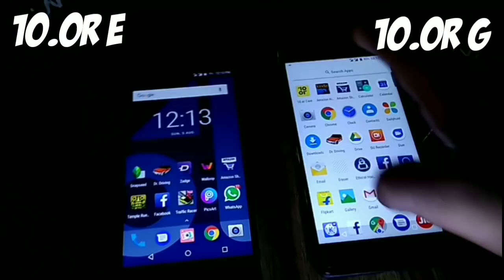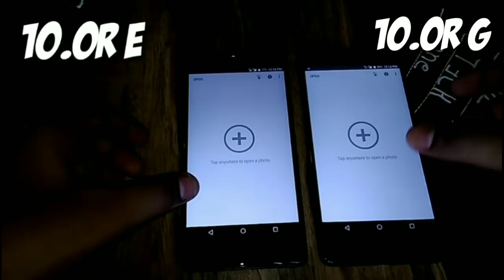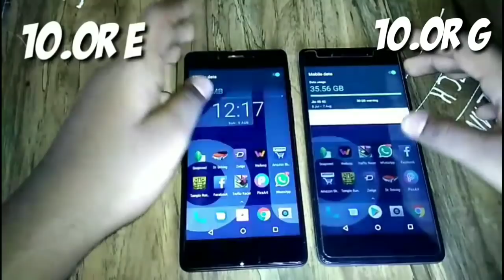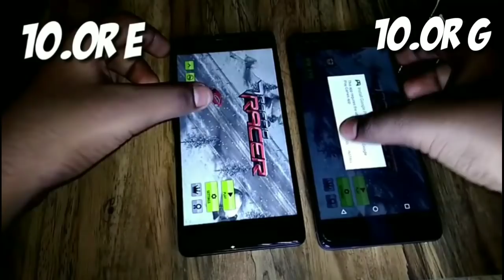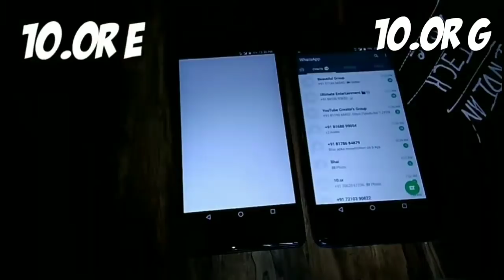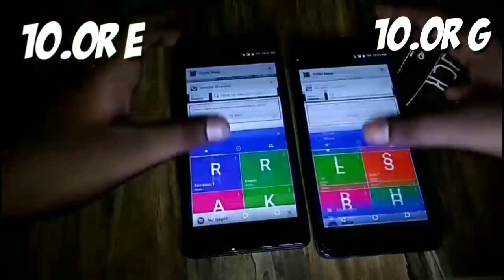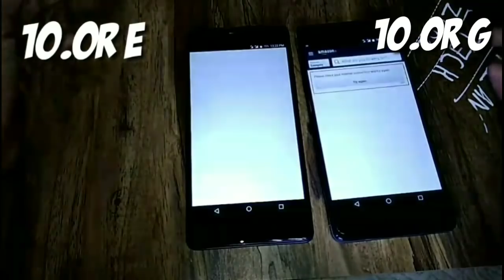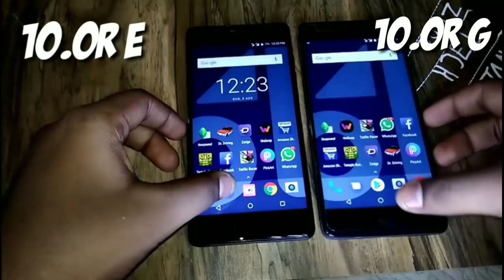10.or G VS 10.or E Speedtest comparison - which is faster